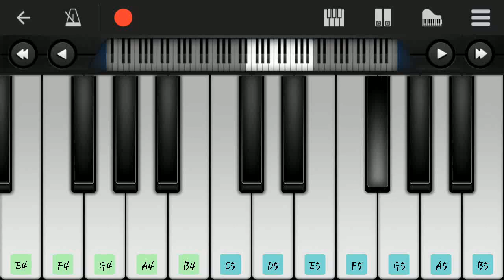National Anthem Piano Tutorial | Perfect Piano | All In one